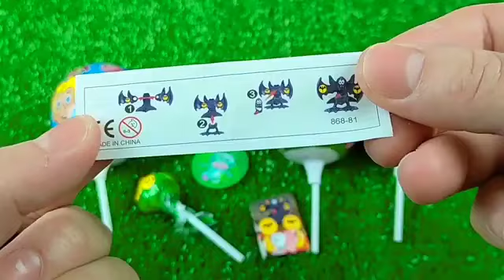7 Rainbow Satisfying Video | DIY How To Make Lollipop Candy Paw Patrol Fruits Cutting ASMR